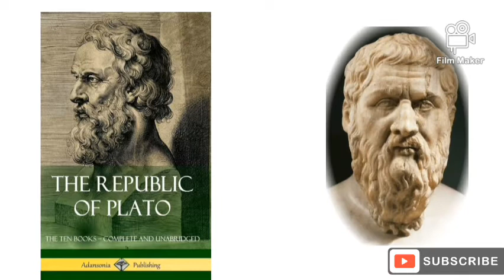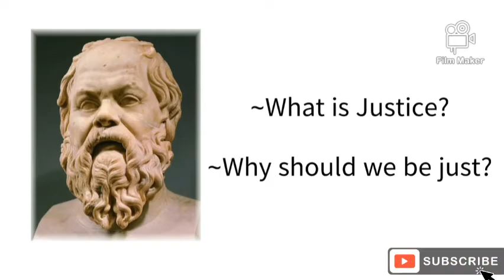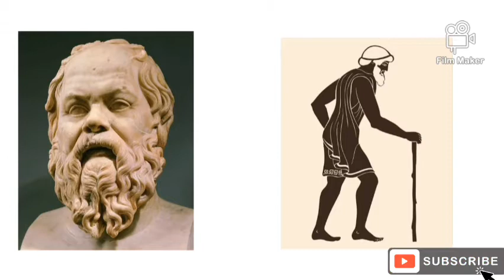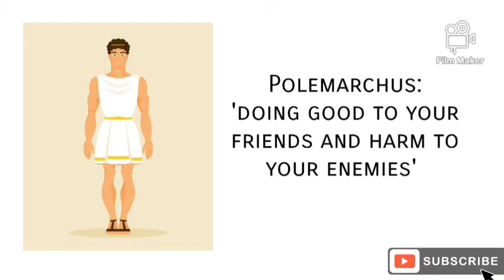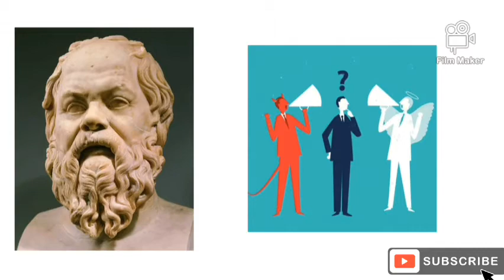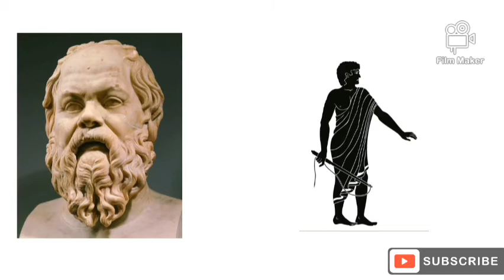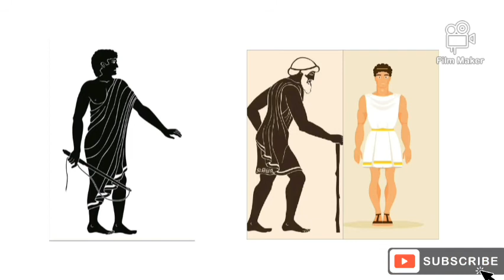WHAT IS JUSTICE?| "THE REPUBLIC" (BOOK-1) BY PLATO| LITERARY CRITICISM| GREEK CRITICS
Plato's magnum opus "The Republic" is a social commentary on how should a society be and how should it function. A collection of books The Republic is a path breaker. It has proved itself as one of the most important texts of social philosophy and political science.
This video deals with the Book 1 of the extremely important text, where Plato raised the question of 'What is Justice?'
and 'Why sould a man be just anyways?'.